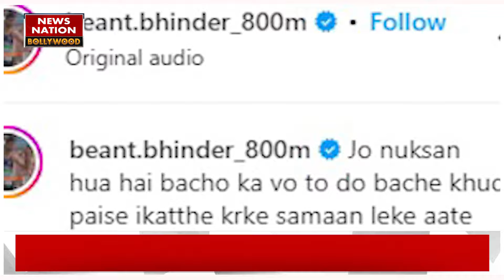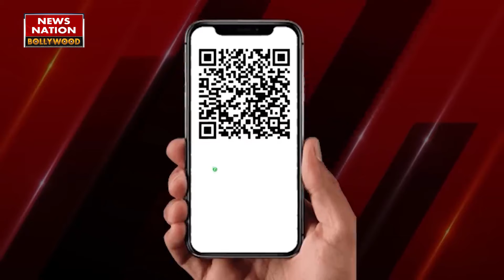Diljit Dosanjh Concert के बाद JLN Stadium का बुरा हाल, शराब की बोतलें देख भड़के एथलीट | Bollywood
Diljit Dosanjh  का हाल ही Delhi के JLN Stadium में Concert था. कॉन्सर्ट के बाद स्टेडियम का इतना बुरा हाल हो गया है कि एथलीट गुस्से में हैं. एथलीट बेअंत सिंह ने वीडियो में स्टेडियम का हाल दिखाया.